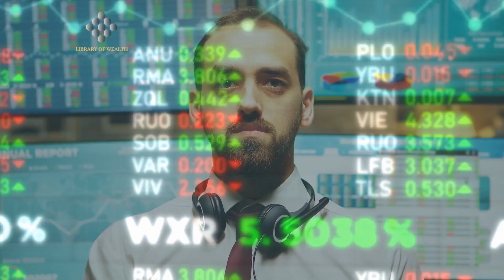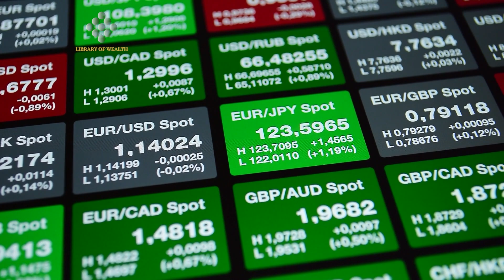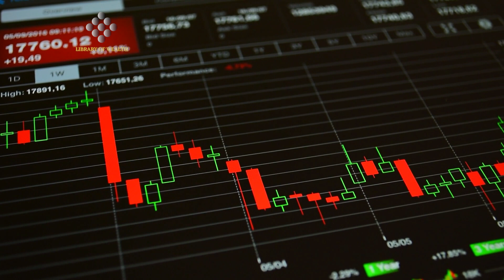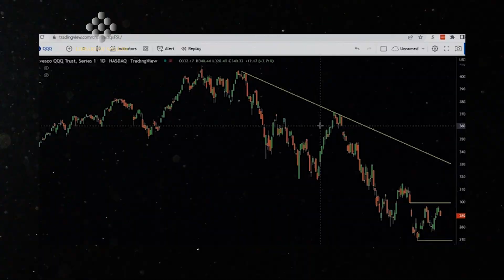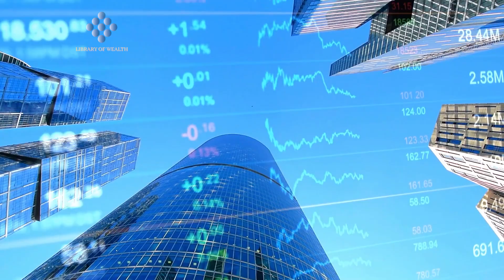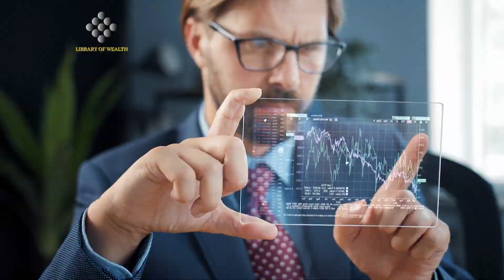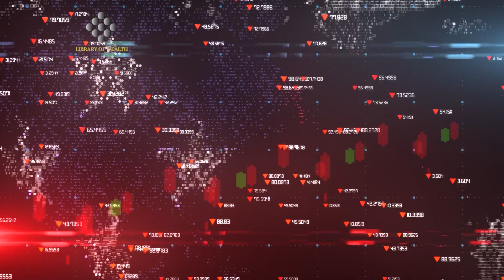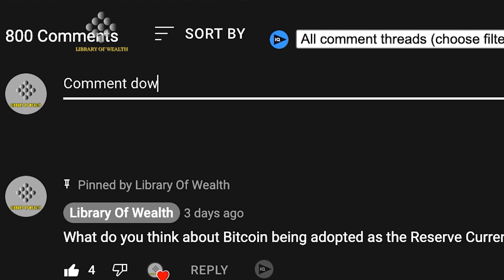"We Aren't At The Low Just Yet" - Gareth Soloway Bitcoin Interview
CREDITS:
China's Bank Run Effect on Bitcoin w/ Gareth Soloway LIVE